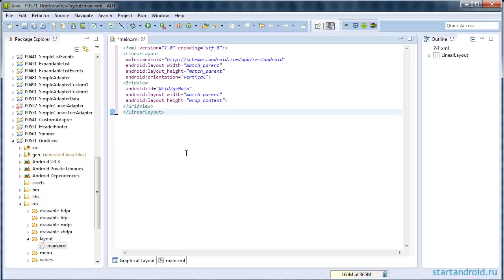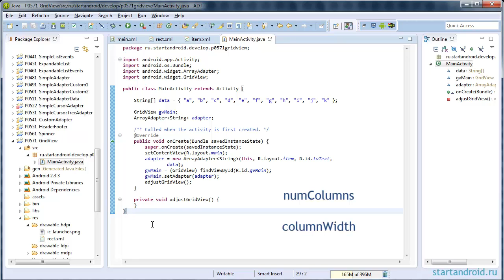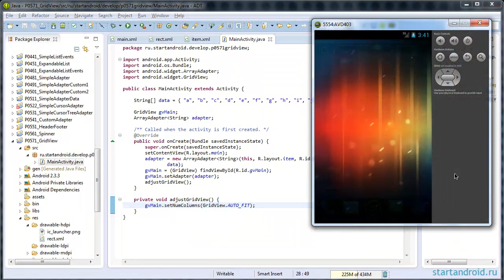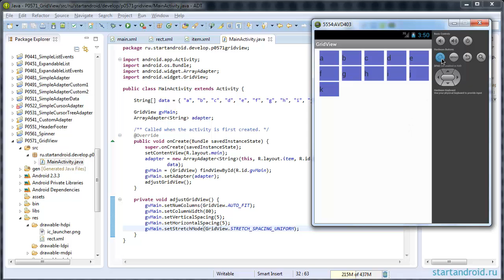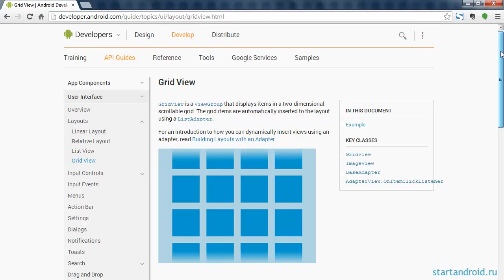android: Урок 57. GridView и его атрибуты (андроид программирование, видео уроки)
Скачать видео урок, его текстовую версию, а также исходный код проекта можно по этой ссылке
Андроид, программирование на java (видео уроки). В этом уроке: используем GridView. GridView -- еще один из компонентов, использующих адаптеры. Он выводит элементы в виде сетки/матрицы/таблицы, нужное подчеркнуть )

Канал "Start anroid" представляет видео уроки по темам "программирование под android", "программирование на java", и поможет начинающим, как стать программистом. В наших видео уроках вы найдете ответы, как научиться создавать мобильные приложения:
Вы научитесь писать приложения для андроид самых популярных версий: от android 2.2, android 2.3 до android 4 и выше.
Мы даем основы программирования с использованием таких инструментов:
- java,
- eclipse,
- android sdk,
- AndEngine,
- эмулятор android.
Изучайте программирование и android development с нами, просматривая наши видео уроки! Оставляйте комментарии, лайки, делитесь ссылками, задавайте вопросы - мы всегда рады помочь вам в создании приложений для андроид!

Android development tutorial (online courses). In this lesson: use GridView. GridView - another one of the components using adapters. It displays items in a grid / matrix / table

For English-speaking users: select English captions.